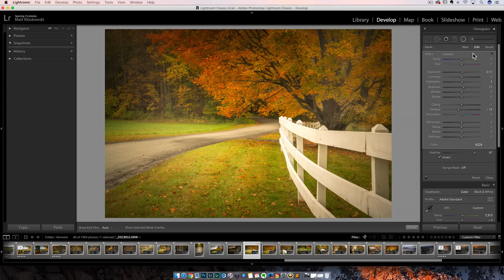Quick Lightroom Brush Tip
Here's a little known Lightroom Brush Tip for changing a bunch of settings with just one slider.